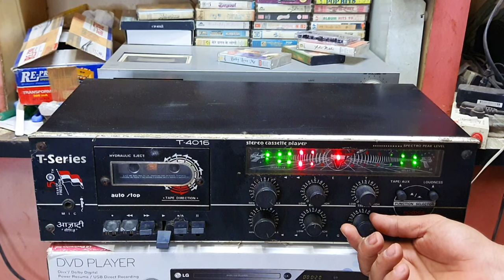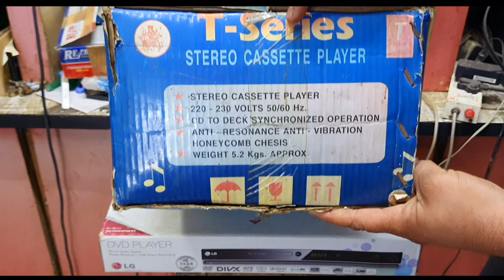SOLD | 90s Old T Series Stereo Cassette Player Unboxing and Review । Contect For Sale 9425634777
90s Old T Series Stereo Cassette Player Unboxing and Review । Contect For Sale 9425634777